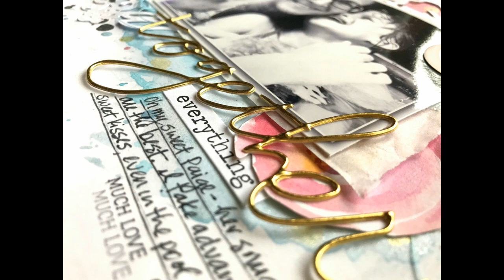NEW Shimmerz | Missy Whidden Kit | March 2019 | Layout Process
Kit Colors:
Vibez Razzeldazzle Berry
Inklingz Miner Miner 49er
Creameez Red Necking
Shimmerz Colder Than Ice

Also Used:
Vibez Jeni B Bleu
Vibez Sweetheart